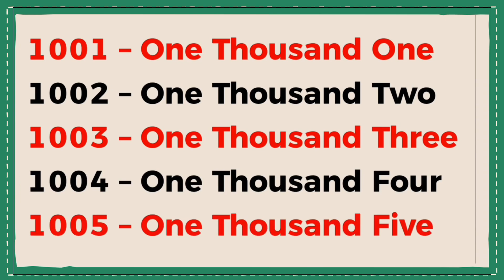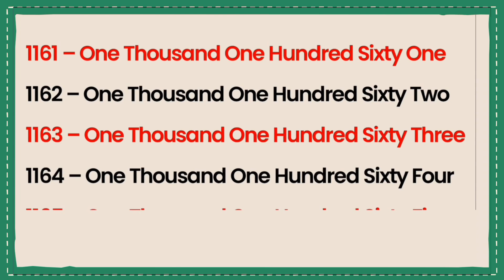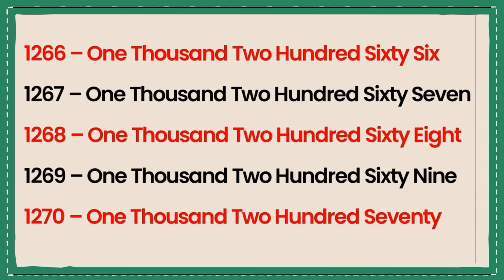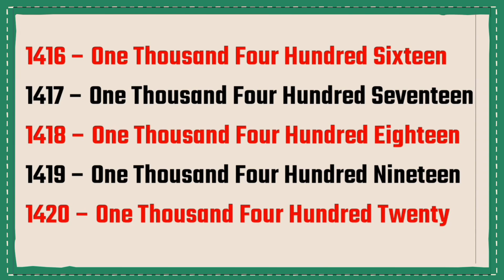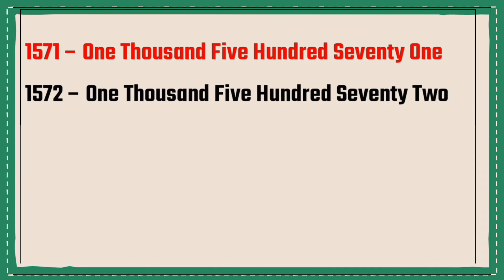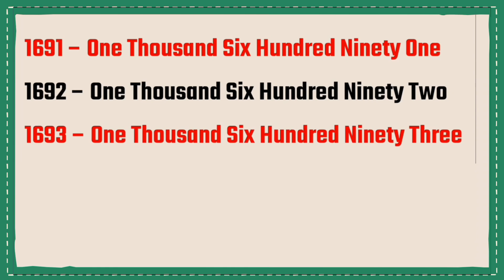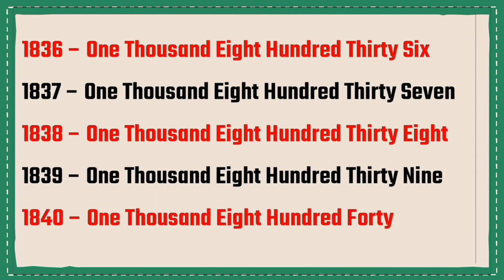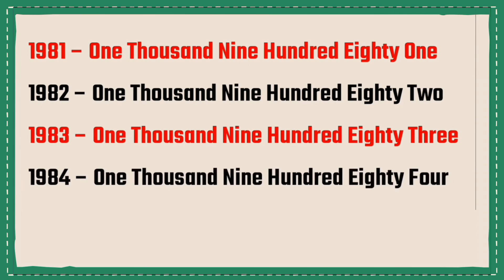Numbers name 1001 to 2000 || Numbers in words 1001 to 2000 || DSS study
In This Video, We Learn 1001 to 2000 English (part-2) Numbers With Spelling

1001 = One thousand one
1002 = One thousand two
1003 = One thousand Three
1004 = One thousand Four ...
2000 = Two thousand

1001 to 2000 number names in English
numbers name 1001 to 2000 in English
1001 to 2000 in words
2000 spelling